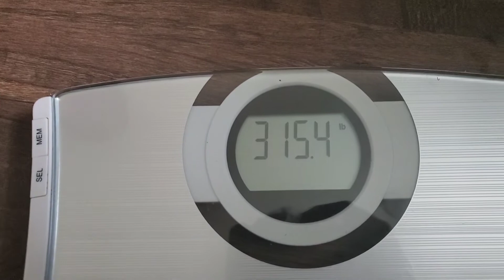Weight Loss Vlog #18: Week 13 weigh in